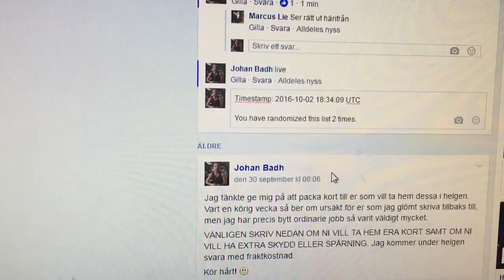trim 0CC9A892 149D 4017 B26E 6A0D976370E2